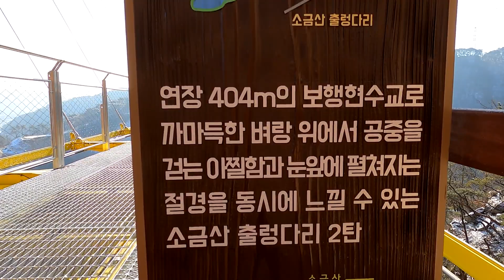오늘부터 일반에 개방된 원주 소금산의 아찔한 울렁다리를 걸어봤습니다.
오늘(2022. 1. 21) 전격적으로 일반에 개방된 강원도 원주 소금산그랜드밸리의 울렁다리가 긴 공사기간을 마치고 404m 길이의 그 웅장한 모습을 드러냈습니다.  옆에 있는 기존 출렁다리의 두배에 달하는 길이의 보행 현수교로써 바닥이 그대로 다 보여 200m의 까마득한 아래로 인해 걷는내내 아찔함을 더해 줍니다.   마치 공중을 걷고 있는 듯한 기분과 주위의 소금산 겨울 풍경을 그대로 감상할 수 있어 일반 다리와는 비교되지 않는 현기증을 느끼게 합니다.  중간중간에 바닥이 강화유리로 설치되어 있는 부분은 서리가 내려앉아 자칫 공중에서 미끄러지는 아찔한 순간을 맞딱뜨릴 수도 있으니 피해서 걷는 게 좋을 듯 하네요.

We take a walk on the Suspension Bridge of Mt. Sogeum where is in Mt. Sogeum, Wonju City, Gangwon Province, Korea.  The length of bridge is 404m, double length of the existed suspension bridge.  The bridge is opened today, Jan. 21, 2022 in public.

Started to film at 10:10 AM on Jan. 21, 2022
Temperature : - 7℃ ☀